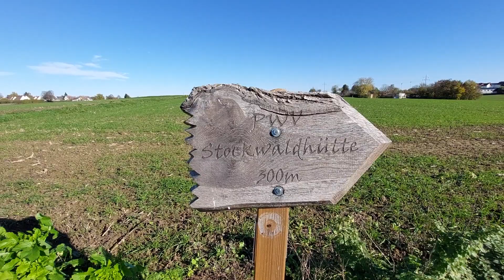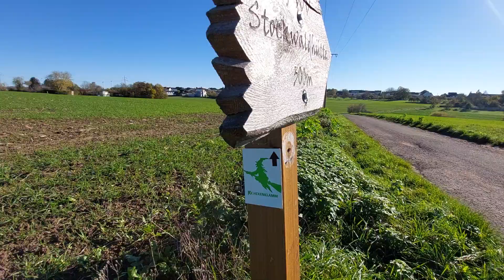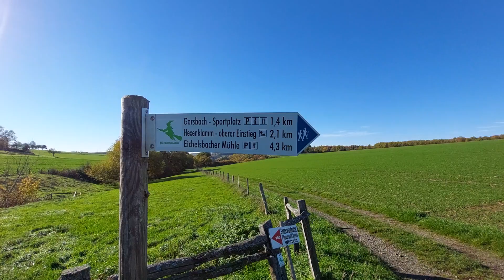13.11.22 nordic walking gersbach- winzeln 👍🚶‍♂️⛅️🌤🌞🏡🏠🐎🐎🐎🙂😇😉